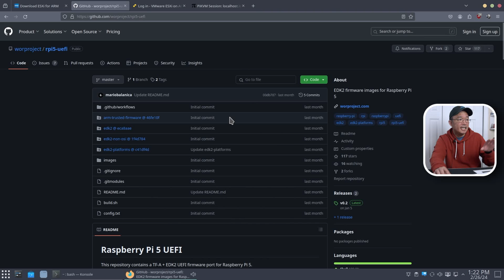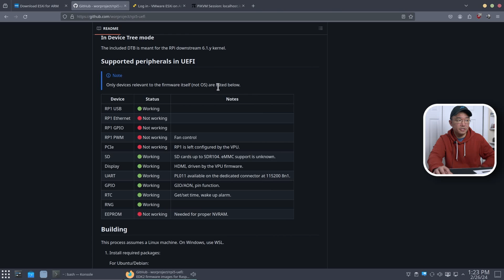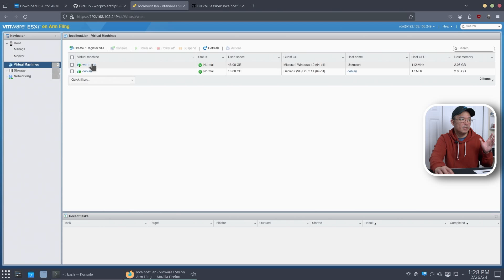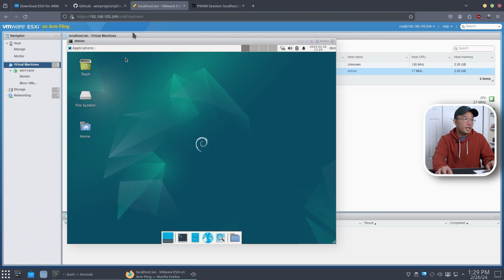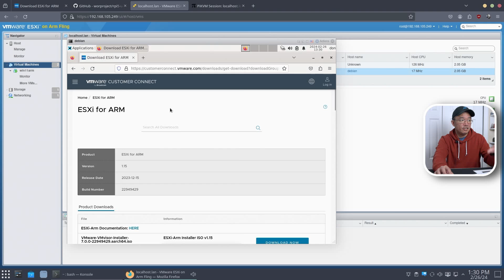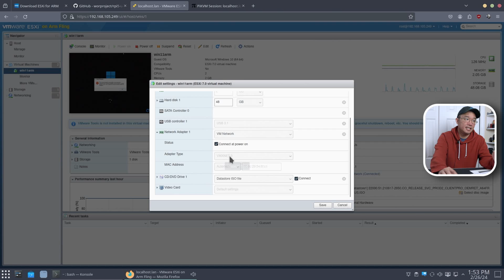Running ESXi On Raspberry Pi 5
running esi fling on arm for raspberry pi 5.

○○○ LINKS ○○○

○○○ SHOP ○○○